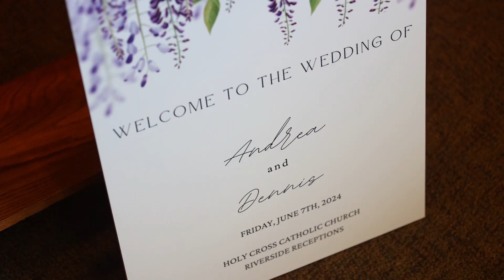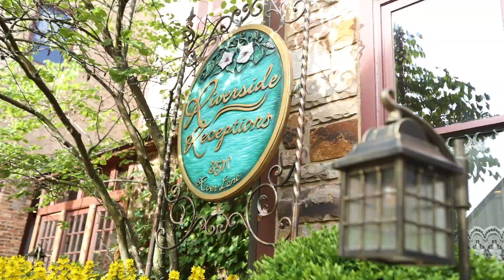Til The End | Andrea & Dennis | Wedding Film ✨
I had the pleasure of getting to know Andrea and Dennis on their lovely wedding day.  From the first look to dancing into the night, every moment was special and warm. Congratulations Andrea and Dennis!

Andrea and Dennis were married at Holy Cross Church in Batavia Illinois.